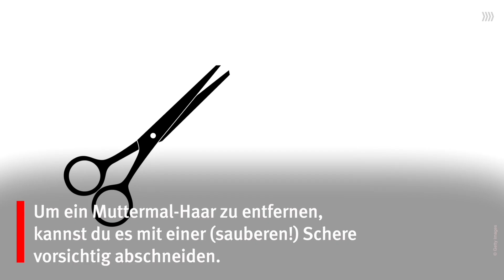Beauty-Warnung: Hier ist die Haarentfernung ein absolutes No-Go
Deshalb raten Expert*innen dringend von der Haarentfernung an dieser Stelle ab.